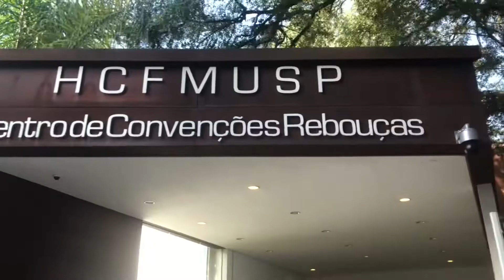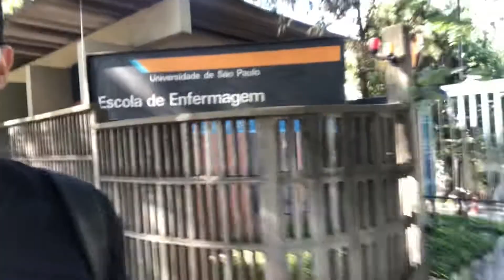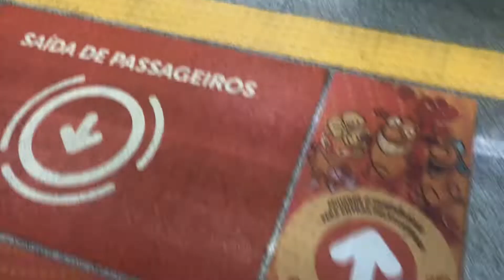MED VLOG | DANDO UMA VOLTA NO HC DA MEDICINA USP